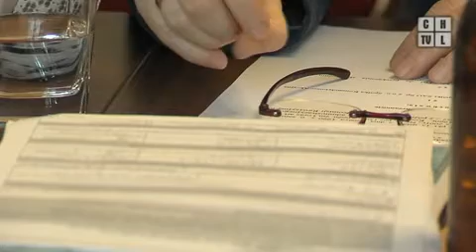O obrocie nieruchomościami dyskutowali chrzanowscy radni. Program z 03.05.2013